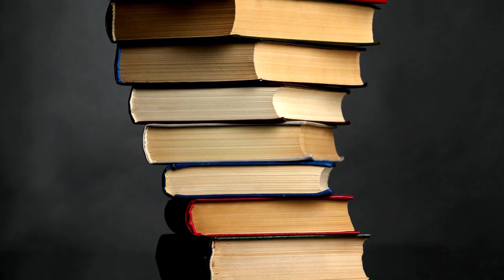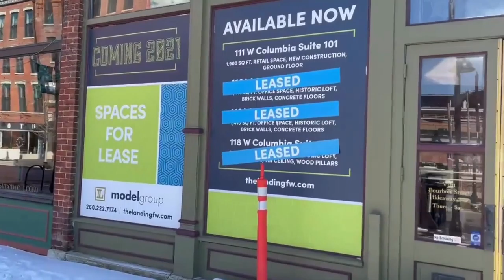Sarah Kate's Sweet Shop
We all have dreams my darling, I thought I would share one with you.